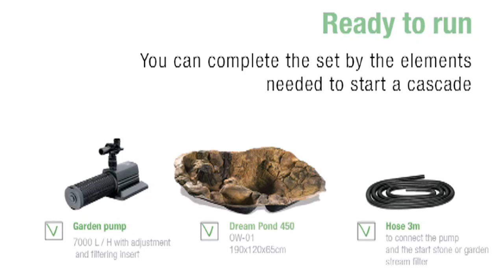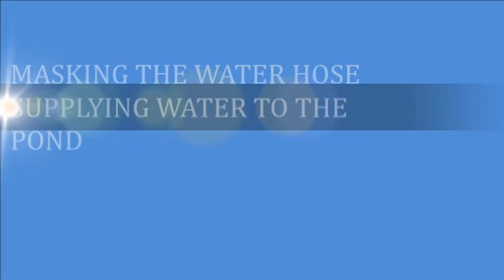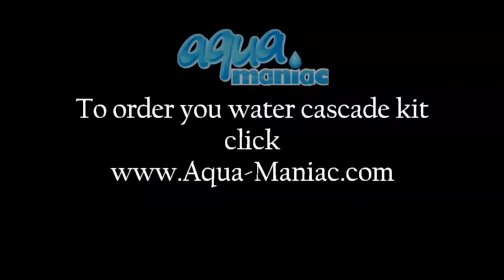Water feature stream for garden - how to design water garden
In this video you will learn how to design a water garden with water feature. The water stream has a 3 elements made from polyresin, which is very durable material, waterproof and weatherproof.
To learn more about our range of water cascades for garden please